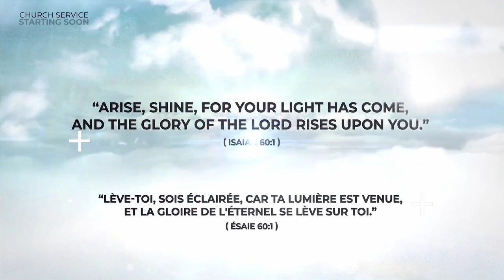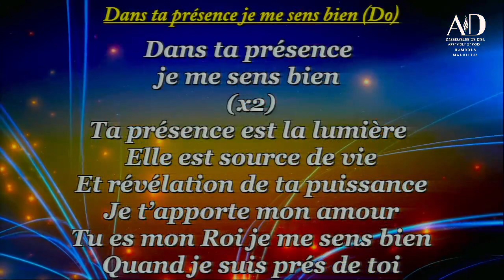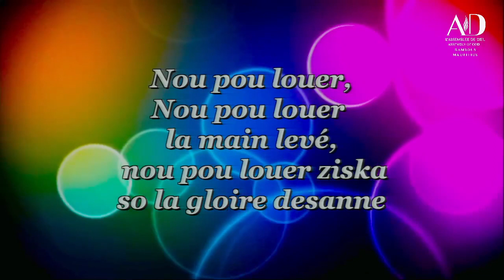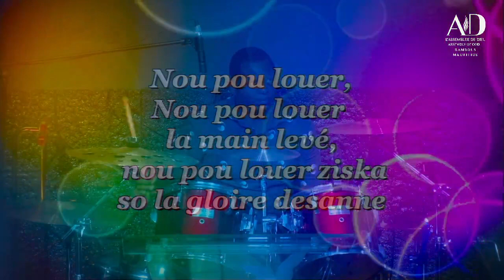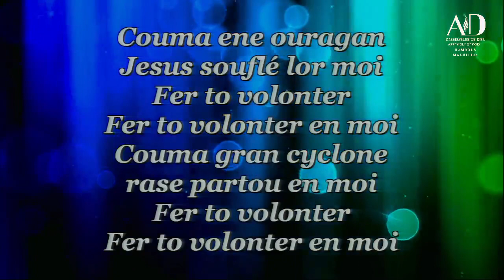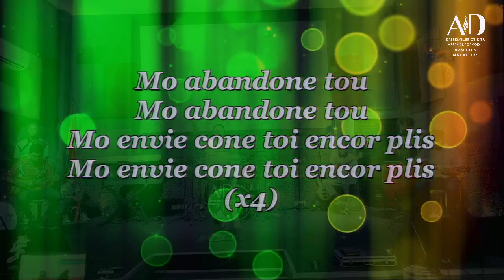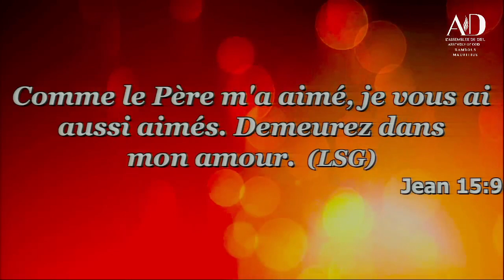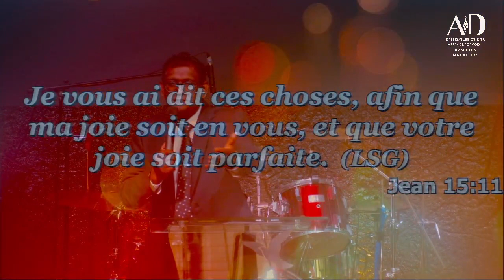The Love of Christ. Faith working through LOVE.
Brother Sunil Luximon - Sunday 13 Nov 2022